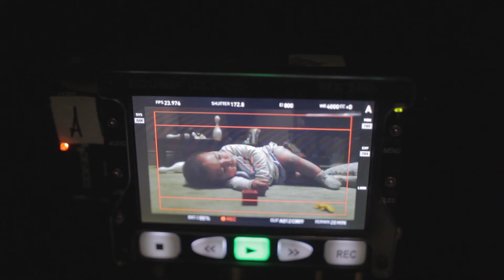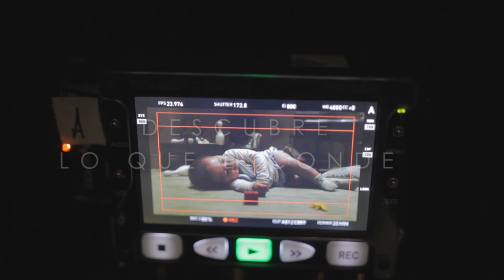LA HABITACIÓN - Making of La Soledad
La Soledad es una historia dirigida por Alfonso Pineda Ulloa en LA HABITACIÓN. Este episodio lo protagonizan Sofía Espinosa y Francisco Barreiro. Está ambientado en 1968 el día que se inauguran las Olimpiadas y a poco más de una semana de la matanza estudiantil de Tlatelolco en la Ciudad de México.